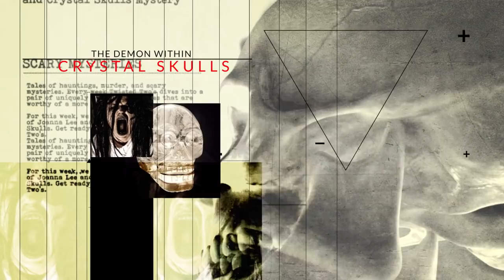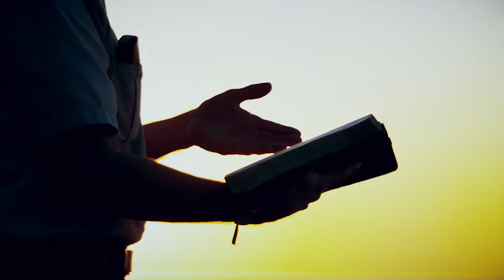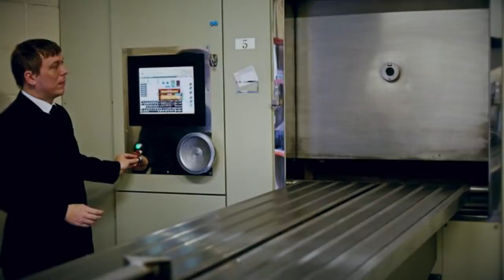Exorcism of Joanna Lee & Crystal Skulls Mystery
Like our new Horror Movie's Facebook Page please!

Twisted Two’s:
Exorcism of Joanna Lee and Crystal Skulls Mystery

Tales of hauntings, murder, and scary mysteries. Every week Twisted Two's dives into a pair of uniquely terrifying stories that are worthy of a more in-depth look.

For this week, we focus on the deadly exorcism of Joanna Lee and the mystery of the Crystal Skulls. Get ready for Scary Mysteries, Twisted Two’s.

Exorcism of Joanna Lee

Exorcisms are usually performed in the hopes of banishing some evil spirit, but sometimes, it can turn deadly.

To understand what happened to the tragic exorcism of Joanna Lee (also known as Keum Ok Lee), it’s best to understand the life of her pastor, Luke Lee (also known as Yong Bum Lee.) Despite having the same last name, the two aren’t related.

Luke Lee first arrived in New Zealand in 1994. He left behind a wife and children in Seoul, Korea, including his various shady business dealings. Luke entered New Zealand using a student visa, studying at the Assemblies of God Advanced Ministry of Training Centre. Here, he met his new wife, Joyce Lee - a Korean that has settled in Auckland. After he completed his training, he went to London before returning to Korea, where he was arrested and imprisoned for fraud for one year. After he got out, he said he heard voices in his head. It told him to return to New Zealand, particularly in Mt. Roskill, and start his church.

Crystal Skulls Mystery

Beautifully crafted, shiny and stunning - the crystal skulls have long fascinated both modern and ancient man.

Although there’s an air of mystery attached to them, they’re actually quite common. Thousands have been created in China, Brazil, and Germany but there are a select few that have caused controversy among scientists, archeologists, museum officials, and spiritualists.

There are almost a dozen rare crystal skulls held in public and private collections that are said to be special. Some of these are made crystal clear, while others are crafted from smoky or colored quartz. There are small skulls, while others are human-sized and come in exquisite detail. These rare crystal skulls are said to come from Mexico or Central America.